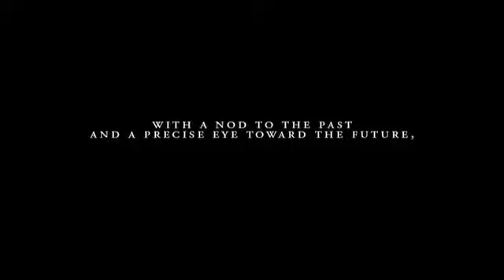Natalie Dormer 2008 Swarovski/Vanity Fair Photoshoot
Natalie Dormer, Sophia Bush, and Maggie Q in a behind-the-scenes clip for their 2008 Swarovski photoshoot/advertisement in the October 2008 issue of Vanity Fair US.